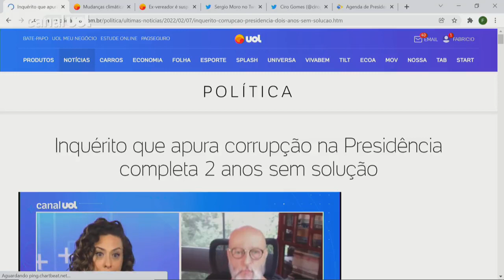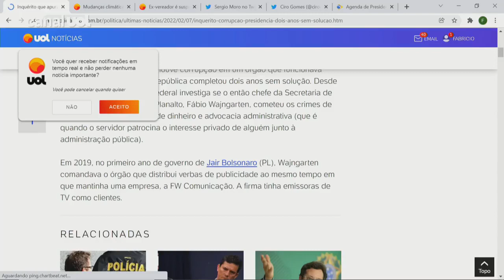Governo Bolsonaro: Inquérito que apura corrupção na Presidência completa 2 anos sem solução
Um inquérito que apura se houve corrupção em um órgão que funcionava dentro da Presidência da República completou dois anos sem solução. Desde janeiro de 2020, a Polícia Federal investiga se o então chefe da Secretaria de Comunicação (Secom) do Planalto, Fábio Wajngarten, cometeu os crimes de corrupção passiva, desvio de dinheiro e advocacia administrativa (que é quando o servidor patrocina o interesse privado de alguém junto à administração pública).